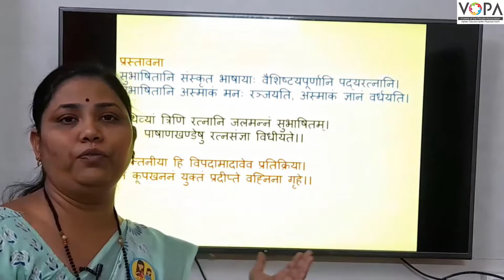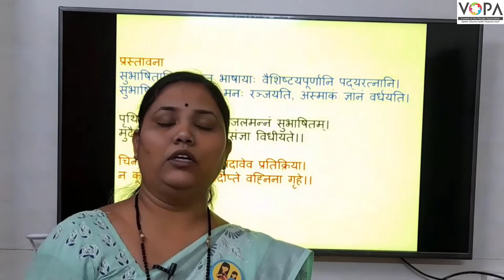9th | संस्कृत | विध्यर्थमाला | प्रस्तावना | V-School